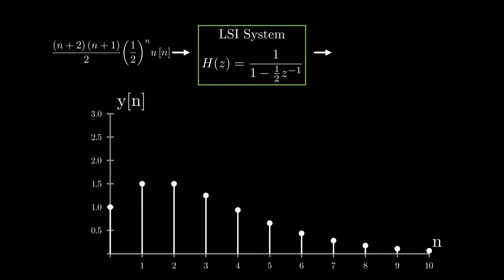Lecture15 embellishment 1